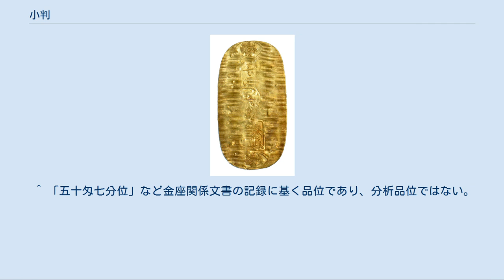小判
小判（こばん）とは、江戸時代に流通した金貨の一種である。
 金座で用いられた公式な呼称は小判であり『三貨図彙』では「小判」と明記されているが、『金銀図録』および『大日本貨幣史』などの古銭書には小判金（こばんきん）という名称で収録されており、貨幣収集界では小判金の名称が広く用いられている。
当時の文書には単に金と記されていることが多く、「金百両」などと表記された。
 計数貨幣であるが量目（質量）および金品位が一定に定められており、金含有量が額面を決める秤量貨幣の発展形である。
 慶長小判 形状は、小判形と呼ばれる楕円形で表面には全体的に打目が彫られ、上下に扇枠に囲まれた五三桐（ごさんのきり）、中央上部に「壹两」（=「一両」）、下部に「光次（花押）」の極印が打たれている。
 楕円形、打目、黄金色が米俵の形状、俵目、色彩に由来するとの説が唱えられているが、反論も多くあり、内部まで金であることを証明するため打ち伸ばした「蛭藻金」や「譲葉金」の形状に起源を持つとか、打目も内部まで金であることを示すために刻まれたものであるとか、あるいは金地金を打ち伸ばすときに槌や鏨（たがね）によって不可避的に付く打目であるなどの説もかつては支持された。
 一般的に小判は「金貨」とされ純金のように見えるものが多いが、実際は金銀合金である。
外見上、金色に見えるのは、「色揚げ」と称して表面の銀を薬品と共に加熱して塩化銀として取り去る処理を施した結果である。
 江戸幕府を開くに先立ち、徳川家康は大判より小型のものとし、墨書を極印に改め一般流通を想定した通貨を発行する構想を持っており、慶長6年（1601年）に徳川家康が後藤家に命じて鋳造させた慶長小判を嚆矢とし、万延元年（1860年）発行の万延小判まで10種が発行された。
 全国通用を前提とするものであるが、金山が主に常陸、甲斐、伊豆および佐渡などに位置し、金貨の一般通用は家康により新たに取り入れられた政策であったため主に関東地方を中心に流通した。
 額面は金一両。
これは本来、質量単位としての一両の目方の砂金と言う意味であったが、鎌倉時代には金一両は五匁、銀一両は4.3匁と変化し、文明16年（1484年）、室町幕府により京目（きょうめ）金一両は4.5匁（約16.8グラム）と公定され、それ以外のものは田舎目（いなかめ）とされた。
安土桃山時代には四進法の通貨単位の便宜を図るためか、京目金一両は四匁四分と変化し、田舎目金一両は四匁前後となった。
 慶長小判はこの京目一両の原則に沿っていたが、実際の慶長小判の量目は品位52.2匁位であるから金44匁に銀8.2匁を足して52.2匁となり、金座の鋳造手数料4.4匁を差引くと47.8匁となり吹き減り0.2匁を差引けば10両分の量目が47.6匁になるとされた。
あるいは大判が44匁2分でありこれが8両2分（当時）で取引されているから44匁2分を8.5で割ると10両あたり52匁となるので品位52匁位とし、大判の重さの1割の鋳造手数料4匁2分2厘を差引くと47匁5分8厘となる。
これに大判の入目2分に順じ2分を足せば10両の量目は47匁6分となるとする説もある。
このように名目上の一両の金平価は金4.4匁(16.4g)であるが、慶長小判でさえ実際の含有金量は4.0匁強と、金平価をやや下回っている。
 一両は日常生活では大変高額なものであり、例えば慶長小判一両であれば米3～4石を入手する購買力を持っており、財布に入れて使用するような性質のものではなく庶民には縁遠い存在であった。
 また、小判も丁銀と同様に包封して百両包、五十両包あるいは二十五両包など包金として高額取引や献上・贈答用として用いられ、流通過程でも敢えて開封されることは殆ど無かった。
特に金座の後藤包が権威あるものとして両替商らが為替金などを幕府に納入する際は後藤包であることが要求された。
包封せず裸のまま献上・贈答用として使用できたのは大判のみであった。
 後世に金銀産出の衰退、幕府の支出拡大による慢性的な財政難の補填のため、正徳･享保期を除き、時代ごとに主に出目（改鋳利益）の収得を目的とした品位（金含有率）・量目ともに改悪されることが多かった。
この吹き替えは寛永年間頃からの急速な金の産出の衰退、長年の流通による小判の折損、中国などとの貿易取引による多量の金の流出、幕府の出費の増大による財政の逼迫などが理由に挙げられる。
 また、幕末には、日本国外での金銀比価が日本国内と大きく異なったため、これを是正するため極端に小型の万延小判に改鋳され、インフレーシ...